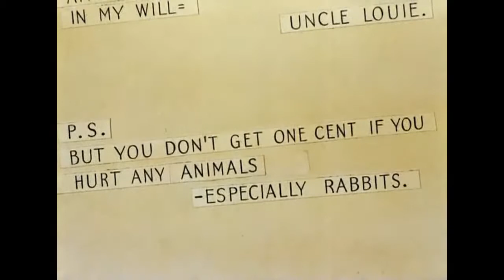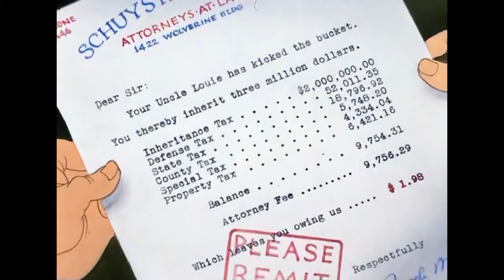The Wabbit Who Came to Supper ( 1942 )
An American Warner Brothers Merrie Melodies cartoon featuring early appearances by Bugs Bunny and Elmer Fudd